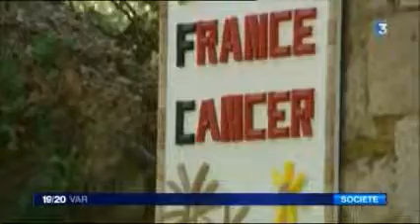Tri de Bouchons à laSeyne-sur-mer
France Cancer est une association de bénévoles qui recycle les bouchons de liège afin d'aider financièrement les chercheurs du CNRS et de l'INSERM pour la recherche contre le cancer. Les sommes récoltées vont directement aux chercheurs. En 2012, 19 tonnes de bouchons ont été récoltés, triés et recyclés. Un bouchon pèse environ 3,5 gramme. Il faut environ 250.000 bouchons pour une tonne, rémunéré à 300 €